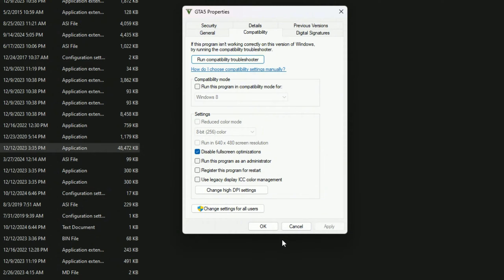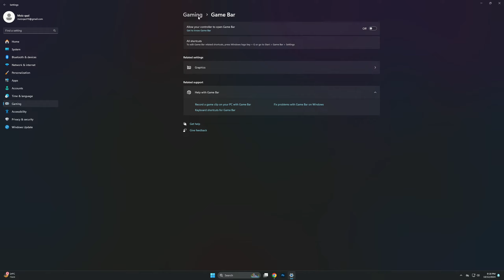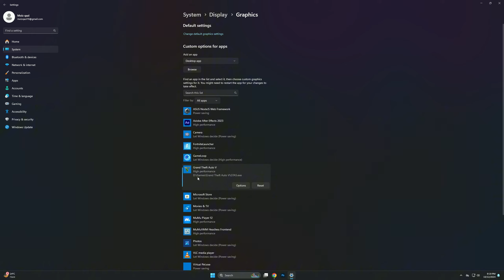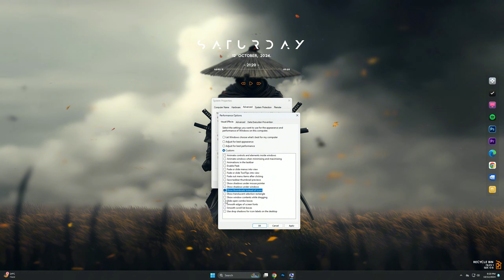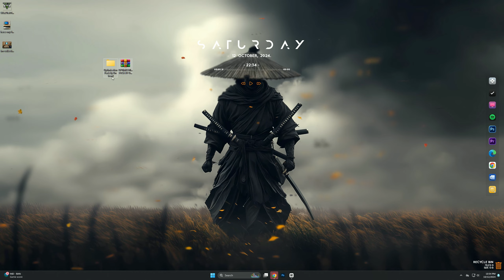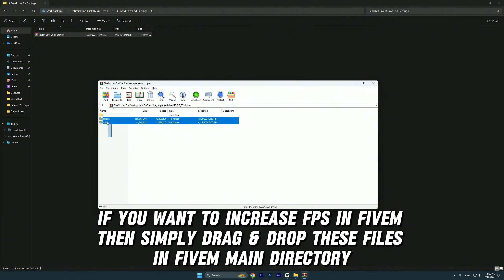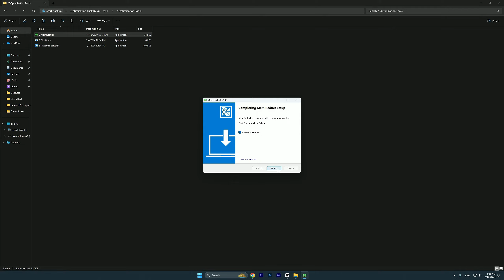NEW FiveM [ GTA V ] Ultra Low End PC Settings Pack (8GB RAM & 100+FPS) No Lag & Max FPS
ABOUT VIDEO :
If you're experiencing lag, FPS drops, or stuttering while playing GTA 5 or FiveM on a low-end PC, there are several steps you can take to improve performance. This guide provides optimized settings and tweaks to boost your FPS and reduce performance issues without sacrificing too much in terms of visuals. By following these steps, you can ensure smoother gameplay even on systems with lower specifications.

🔽Download Links🔽

Videos Chapters :
00:00 intro
00:17 GTA V Optimization
1:41 Window Settings
3:19 in Game Settings
4:24 Optimization Pack
6:44 Ending

🎵 Track Info:

Title: The Guitarist
Artist: Next Route
Genre: Dance & Electronic
Mood: Inspirational

🎵 Track Info:

Title: Clouds
Artist: Next Route
Genre: Dance & Electronic
Mood: Happy

😊 Next Route:

PC Spec's
Processor : Ryzen 5 5600
Motherboard : Msi B450m A-Pro Max
Gpu : XFX Rx 6600xt
Ram : Delta T-Force 16gb
PSU : Corsair TX750